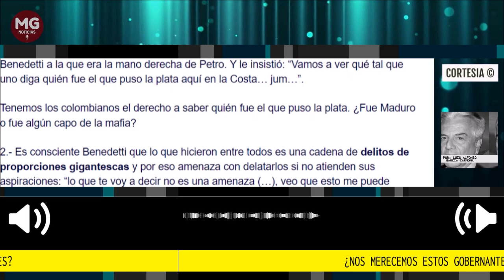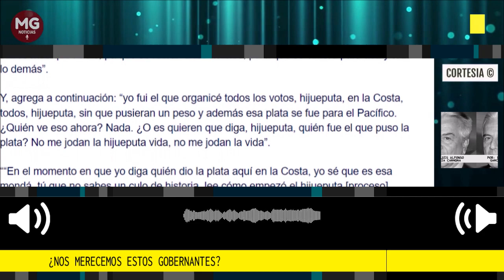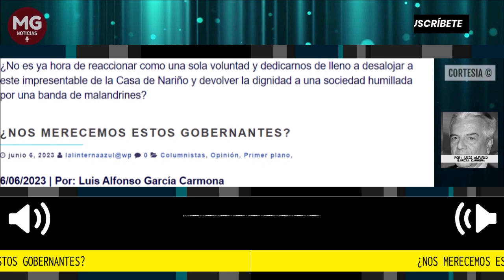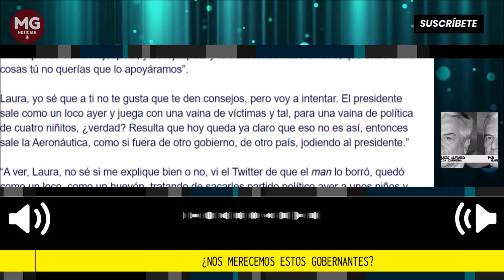¿NOS MERECEMOS ESTOS GOBERNANTES? ⛔ Columna Luis Alfonso García Carmona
¿No es ya hora de reaccionar como una sola voluntad y dedicarnos de lleno a desalojar a este impresentable de la Casa de Nariño y devolver la dignidad a una sociedad humillada por una banda de malandrines?
columna Luis Alfondo García Carmona